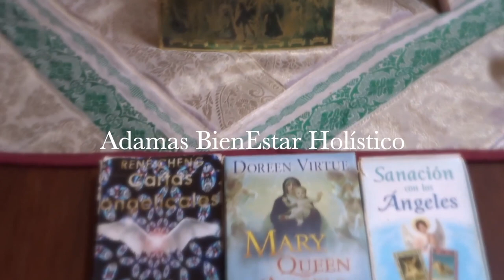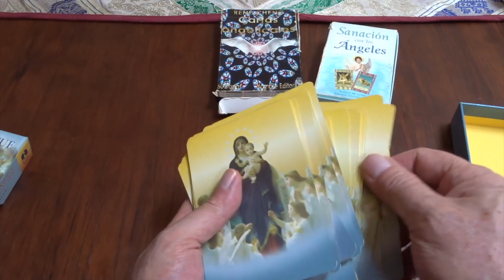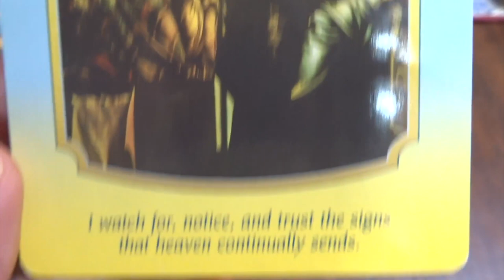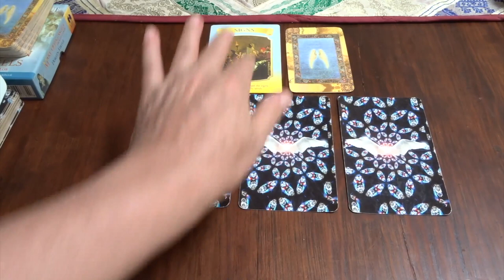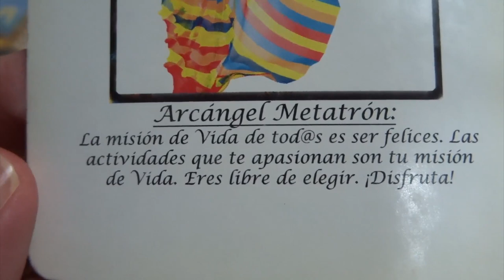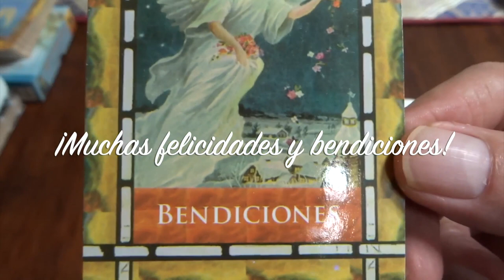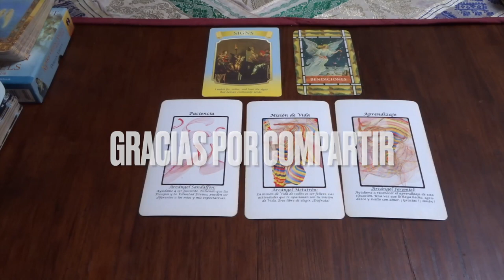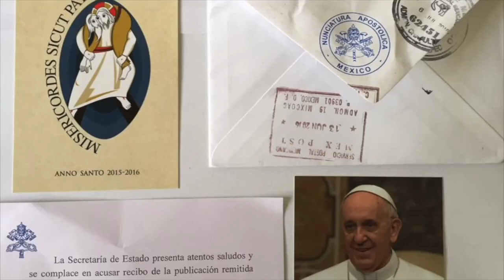Oráculo de ángeles del 22 al 28 de agosto del 2022 / Adamas - BienEstar Holístico canal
ORÁCULO O LECTURA:

Mensaje general de la Virgen María para toda la semana: señas y señales.
Lunes y martes: arcángel Sandalfón: paciencia.
Miércoles y Jueves: arcángel Metartón: misión de vida.
Mensaje adicional de los ángeles para todos nosotros, en especial, para los que cumplen años o celebran algo: bendiciones.

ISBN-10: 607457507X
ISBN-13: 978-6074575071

¡ Infinitas GRACIAs !